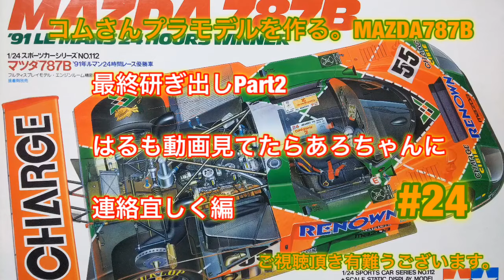#24#コムさんプラモデルを作る。MAZDA787B 最終研ぎ出しPart2 はるも動画見てたらあろちゃんに連絡宜しく編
コムさんプラモデルを作る。ご視聴頂き有難うございます。コムさんが自由に楽しみながらMAZDA787Bを作って行きます。失敗や間違いたくさん有ると思いますが応援宜しくお願いします。